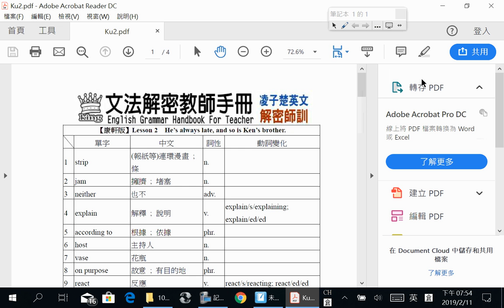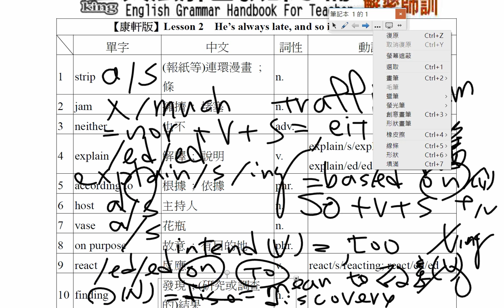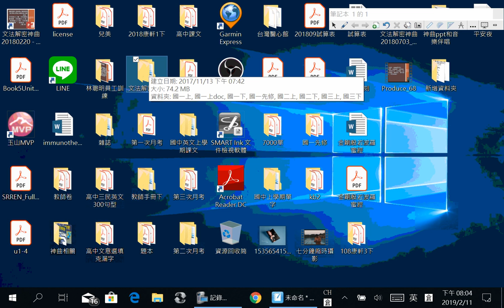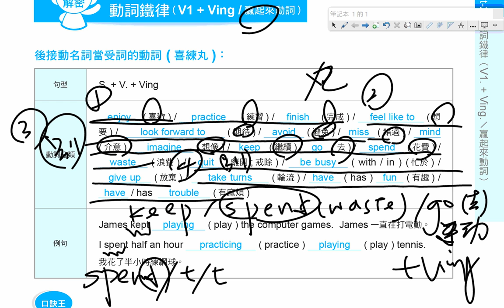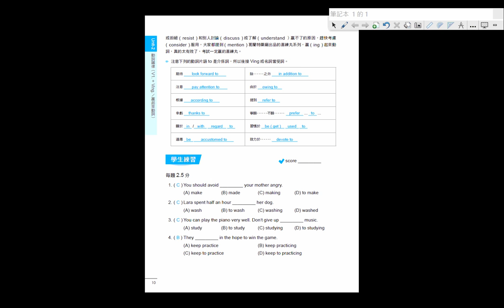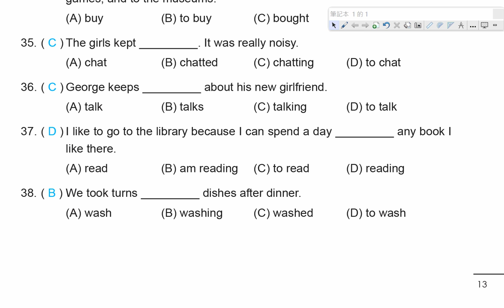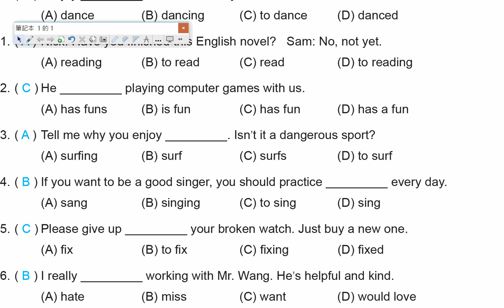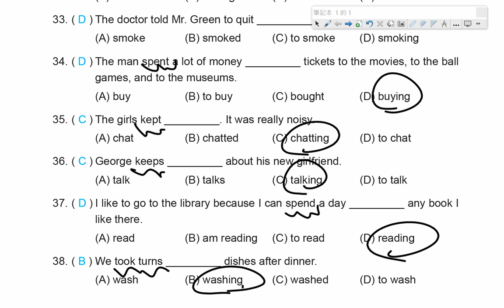February11 國三下K6u2 / 國三下B Unit2